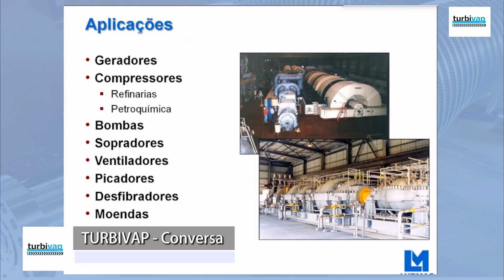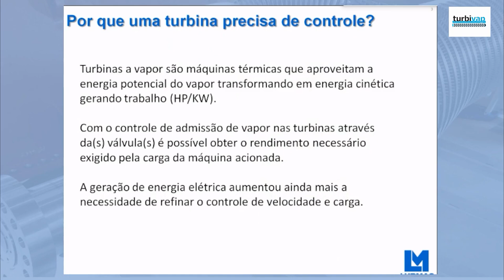APLICAÇÕES TURBINA A VAPOR